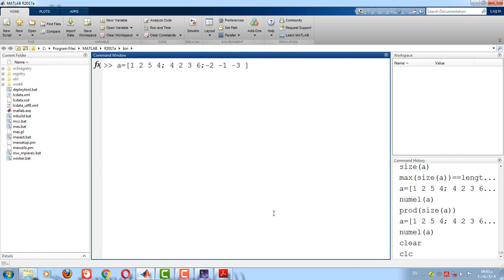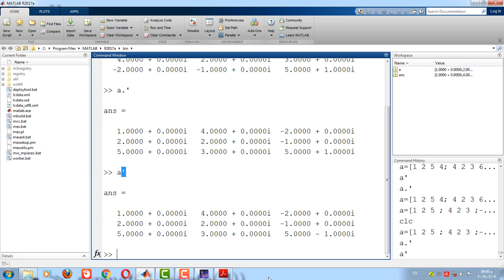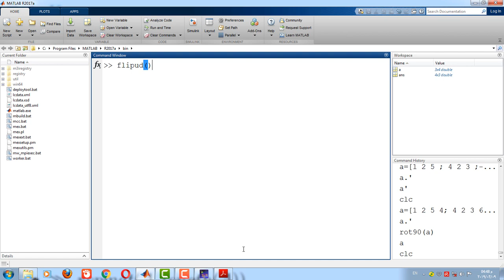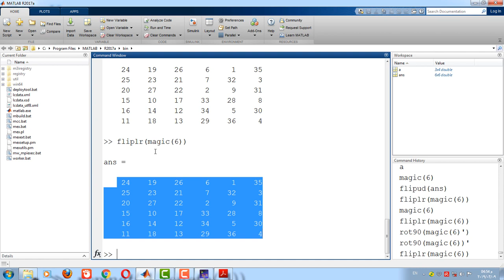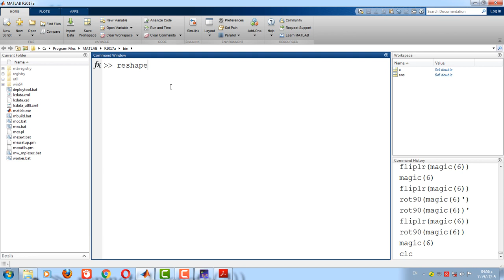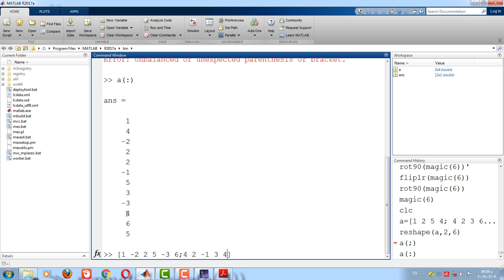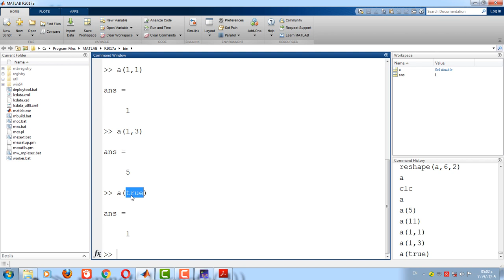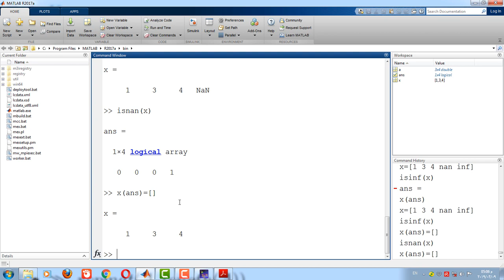Reshape of a matrix 10 in Kurdish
لةم فيديؤيةدا جةند نةخشةيةك بس دةكريت كة جؤن دةستكارى رؤ و كؤلؤمى ماتريكسيك ئةكريت